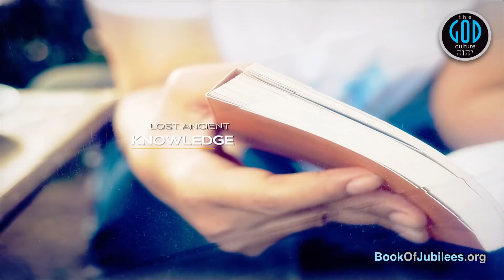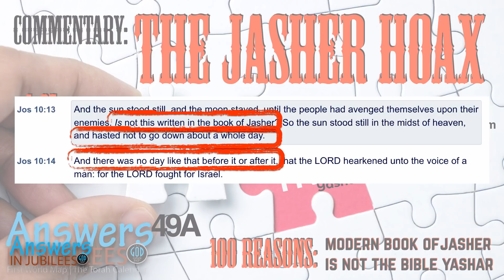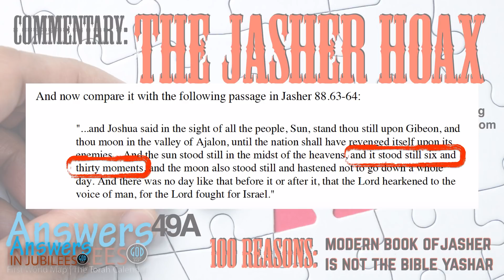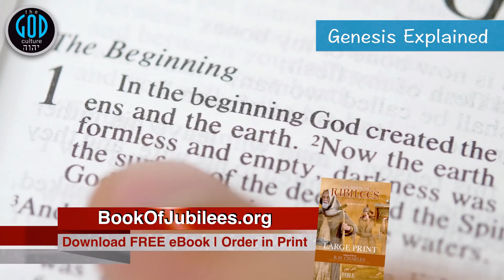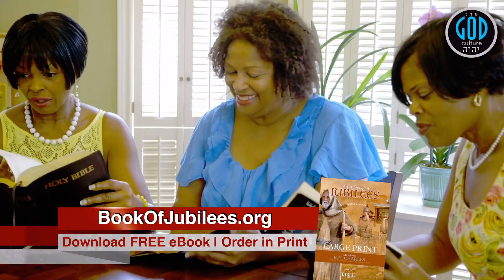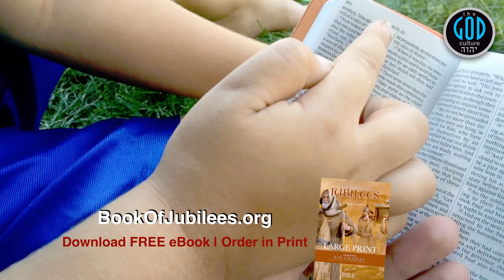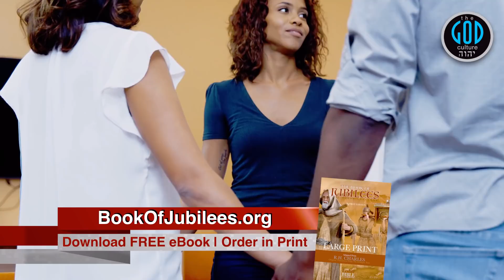The Jasher Hoax. First 25 Reasons Modern Jasher Is NOT Scripture! Answers In Jubilees 49A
Now that we have proven the Book of Yashar referenced in Joshua and Samuel is actually the Book of Jubilees and completely dismantled Modern Jasher fitting those nor having any historicity anywhere near Bible times whether alone the time of Moses before Joshua, its time to answer the many who continue to ask how could we say the Modern Jasher is fraud? In these 4 videos, we lay out 25 each for a total of 100 Occult Lies in the book of Modern Jasher. It's not 1 reason, it's 100 and we have far more than that but limit this as that is all the time we are going to spend on this fraud. Anyone reading the Modern Jasher who has not been able to see the massive amount of occult influence, review this for yourself. You will never disprove all of these and you will never prove Modern Jasher could even possibly be inspired scripture nor even an accurate history for that matter. This book is useless and not credible in any sense and all must know.

If you have not reviewed the 1st 2 videos (Part 47 and 48), go back and watch them first. Anyone attempting to debate without doing so will be muted. Our channel, our rules. Those 2 videos are in our normal format where we prove the Bible Book of Yashar is Jubilees not the modern Jasher which is a fraud stealing the position of the true Yashar. Then, we prove the Modern Jasher has NO historicity whatsoever from Bible times yet Jubilees vets as Torah and written before Joshua which is why he quoted it and certainly not a manufactured lie from thousands of years after his time. Part 49 of a series is also not the beginning and much of this content is covered throughout this series in great detail. In this video, we will reference many things we have already covered and we are not proving them out all over again especially for many of these 100 points. Yah Bless.

2Esdras.org
BookOfJubilees.org (Now Available With Color Maps & Interior Overseas!)
RestSabbath.org
LeviteBible.com
FirstEnoch.org